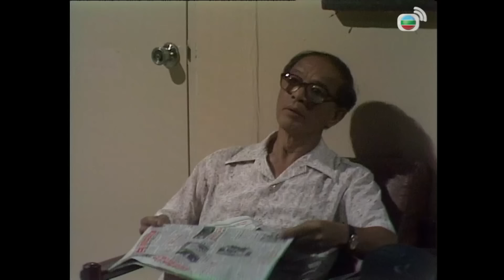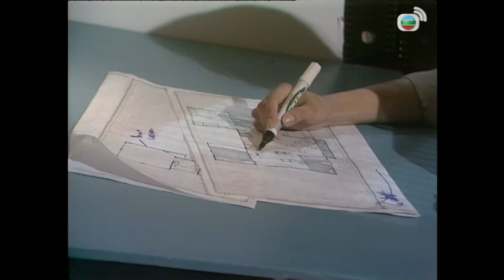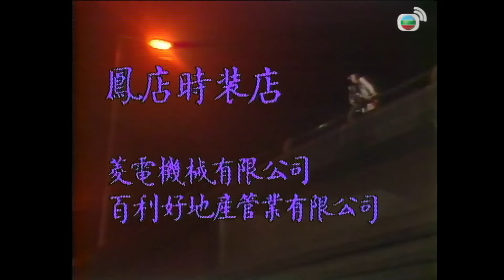Phim TVB Định Mệnh (The Price Of Growing Up) 34/59 | Vạn Tử Lương, Ngô Trấn Vũ, Châu Tinh Trì | 1987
Phim TVB Định Mệnh (The Price Of Growing Up)
Diễn viên: Vạn Tử Lương | Trịnh Du Linh | Ngô Trấn Vũ | Châu Hải My | Châu Tinh Trì | Kênh TVB kinh điển

✨Nội dung phim: Câu chuyện kể về hai người bạn thân từ nhỏ cùng sống trong trại trẻ mồ côi là Thẩm Chí Hào và Đỗ Lãng Hiền. Lãng Hiền được gia đình giàu có Đỗ Bá Cần nhận nuôi, còn Chí Hào được bạn của mẹ nhận về nuôi dưỡng. Hiền không hòa thuận với cha nuôi, sau nhiều lần khởi nghiệp thất bại, cuối cùng làm việc tại khách sạn của cha. Khi Hào gặp khó khăn tài chính, Lãng Hiền giới thiệu anh vào làm cùng. Tuy nhiên, việc Cần xem trọng Hào khiến Hiền ganh ghét, sau khi biết Hào chính là con riêng của Cần, Hiền liền tìm cách đuổi anh ra khỏi khách sạn. Mặt khác, Hiền đầu tư làm phim thất bại, quyết định dàn dựng vụ cướp tiệm vàng để lừa tiền bảo hiểm. Vụ việc bị phát hiện, Cần nhận trách nhiệm thay Hiền và qua đời trong tù, trước khi mất đã tiết lộ sự thật Hào chính là con ruột của ông. Từ đó, Chí Hào và Lãng Hiền đối đầu trực diện trong sự hận thù ngày càng chồng chất...